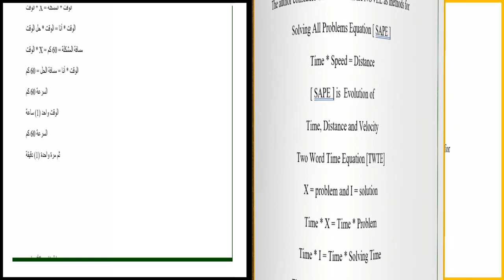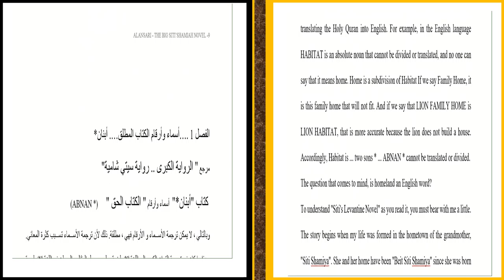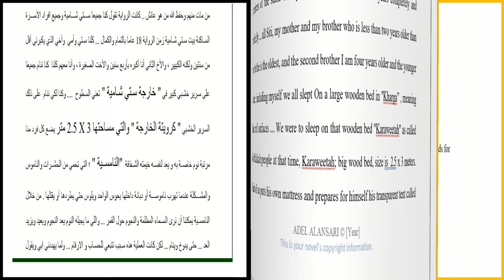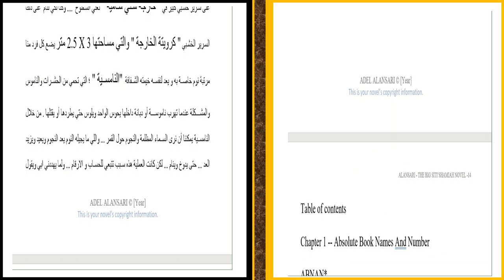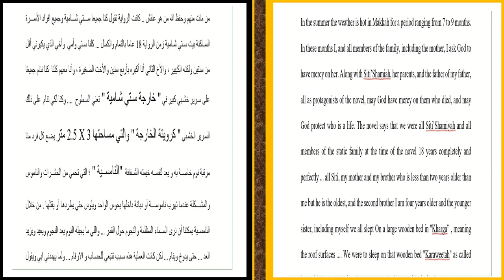THE BIG SITISHAMIAH NOVEL - ABNAN.mp4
رواية ستي شامية رواية ستي شامية